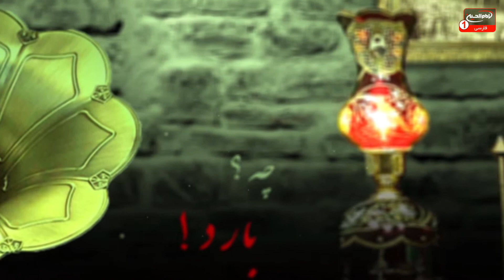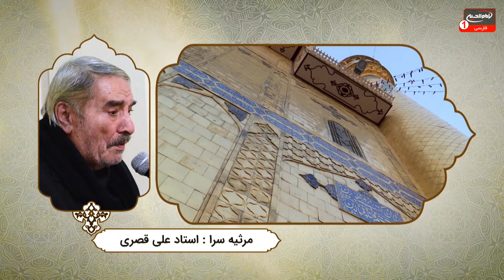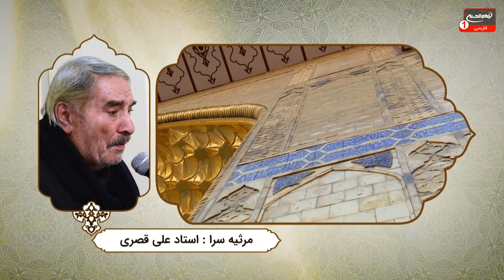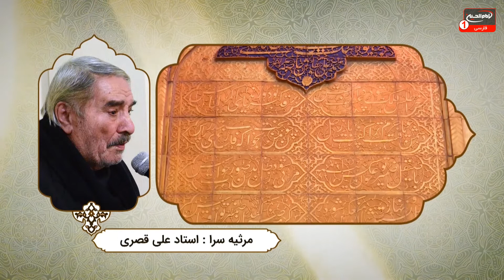تکیه بین الحرمین (988): بررسی مقتل_امام_حسین_علیه_السلام ، علی غفوری کربلایی، کربلا، 1443 ق